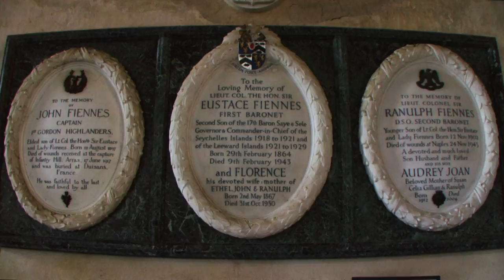A Visit to Broughton Castle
The home of Lord and Lady Saye and Sele, located some 2 miles from Banbury in Oxfordshire. Permission was given to take the video in the film during a visit to the castle, perhaps one of the most beautiful in England, during August 2011.
See some spectacular views of the castle, some of its interior and the beautiful gardens.